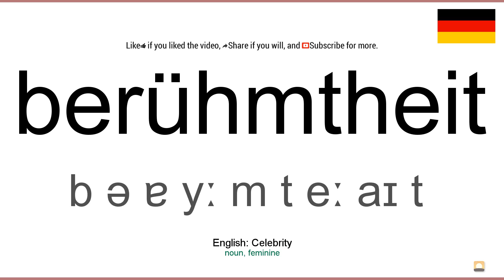How to pronounce: Berühmtheit (German)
How to pronounce berühmtheit in german
Wie berühmtheit ausgesprochen Deutsch
Die deutsch aussprache von dem wort berühmtheit.
Cómo pronunciar berühmtheit en aleman
Comment prononcer berühmtheit en allemand
Come pronunciare berühmtheit in tedesco